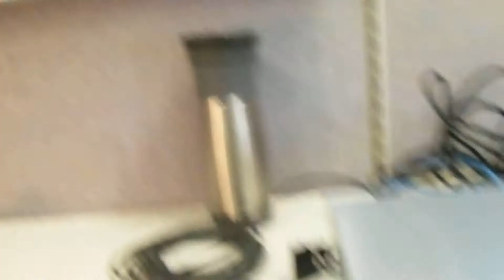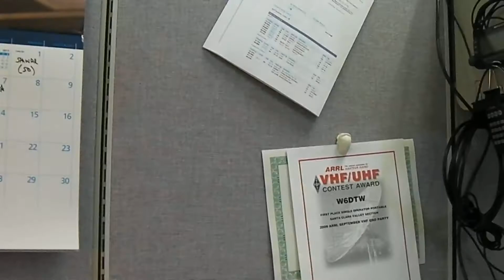Motorola XPR 8400 Fan Speed Modification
XPR 8400 32 MB repeaters manufactured after October 2010 will have a default setting of full speed for the main fan. However, the dealer will have an option to change the setting to variable speed through an on-board switch on the connector board assembly.  This video shows you how to do that modification yourself.